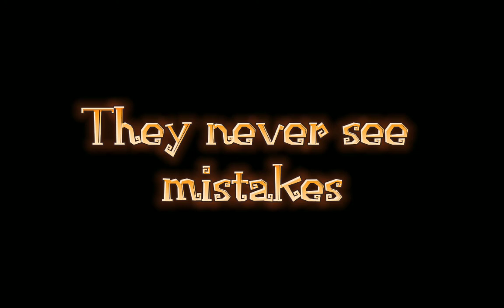Edit 😄 Song: My Ordinary Life (Slowed and reverb)